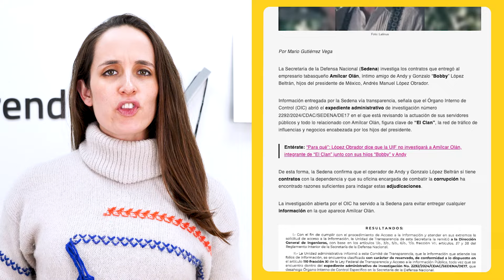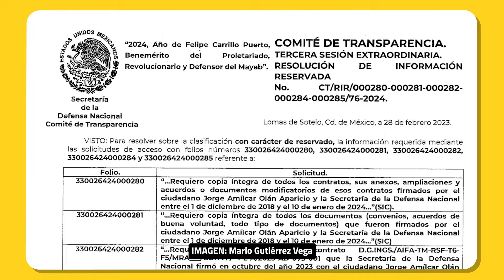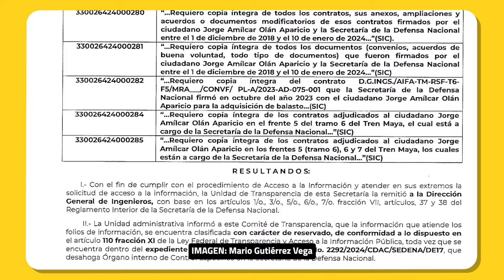Ejército sí contrató a amigo de los hijos de AMLO: la VERDAD revelada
El ejército confirma que existen contratos de la Sedena con Amílcar Olán, pero reserva la información por cinco años porque está bajo investigación. AMLO dice que no va a "caer en la provocación" de los periodistas contra sus hijos.